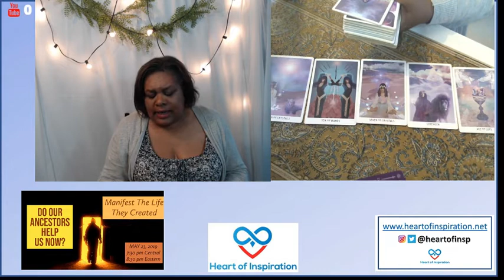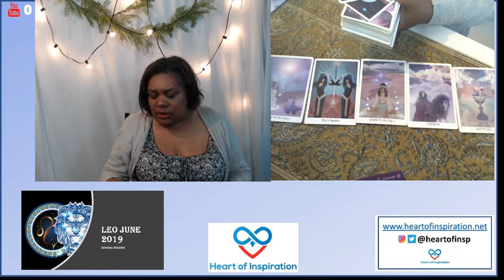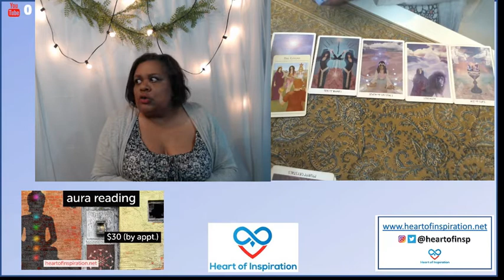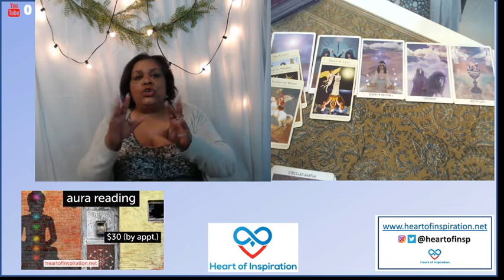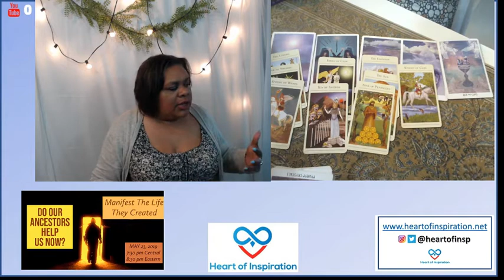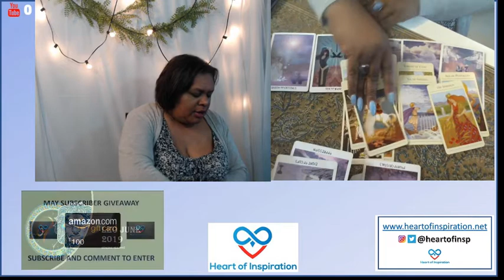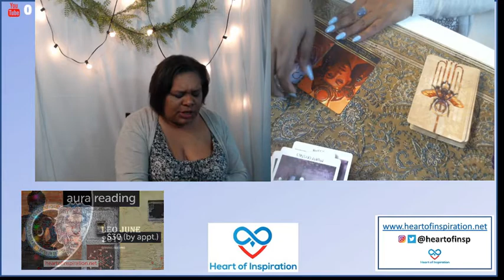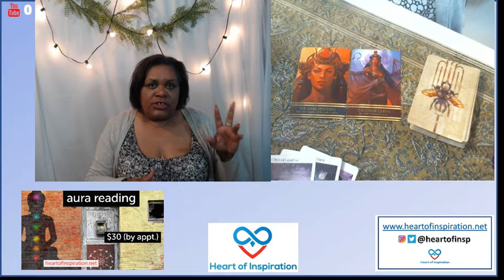LEO JUNE 2019 | STOP PLEASING PEOPLE!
Welcome Leo to your June 2019 general reading (Sun, Moon and Rising).  Leo, this month, you have to stop putting everyone else first before your own needs.  Stop seeking to please others first.  Get real with yourself so you can live your best life.

Namaste,
Lisa